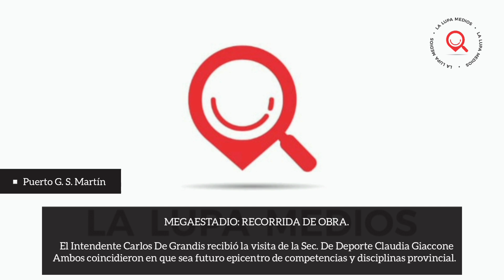PuertoGeneralSanMartín MEGAESTADIO 🤸‍♀️🤾‍♂️🤼‍♀️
➡️El intendente Carlos de Grandis Recibió la secretaría de deportes de la provincia de Santa Fé, Claudia Giaccone, y juntos recorrieron la imponente obra.